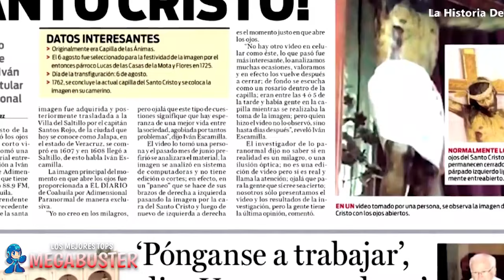5 ESTATUAS DE JESÚS MOVIÉNDOSE Y CAPTADA EN VIDEO CÁMARA.